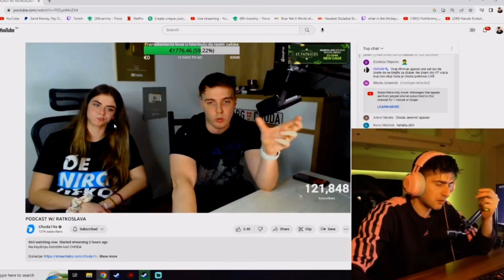VANIMY PROGOVORIO O RATKOSLAVI !*Ovo je Previše*